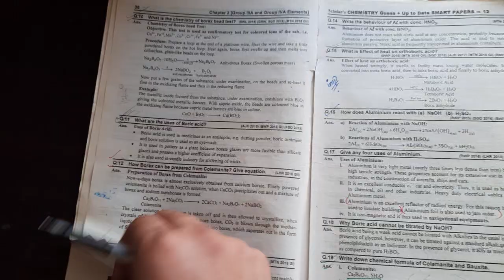12th Class Chemistry Passing Formula 2024 - 5 Din Ki Tyari Sey Pass Hone Ka Formula?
Aslam Alaikum

12th Class Chemistry Scheme 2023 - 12th Class Chemistry Pairing Scheme 2023

12th Class Chemistry Guess Paper 2023

12th Chemistry Exercise Important Short Questions 2023

12th Chemistry Mein Pass Hone Ka Formula

12th Class Chemistry Passing Formula 2023

12th Chemistry Important Question 2023

12th Class Chemistry Guess Paper 2023

12th Class Chemistry Guess Paper 2023

How to score 85 in 2nd year Chemistry

12th Chemistry Important Short Questions 2023